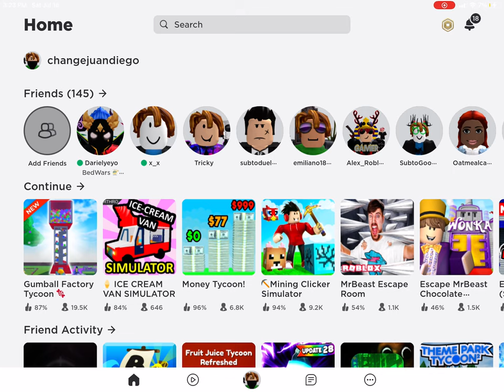Roblox gumball tycoon